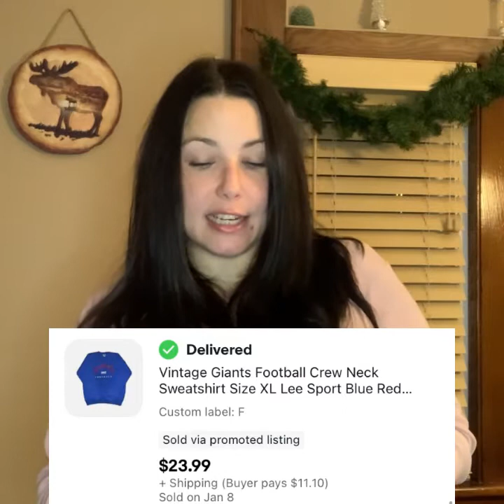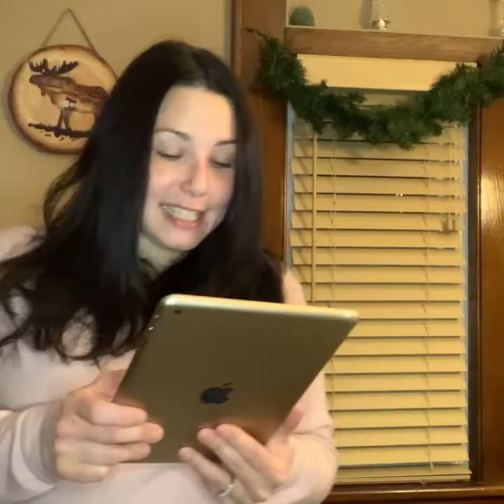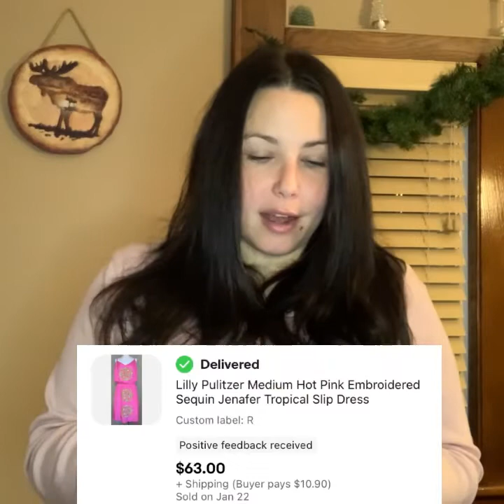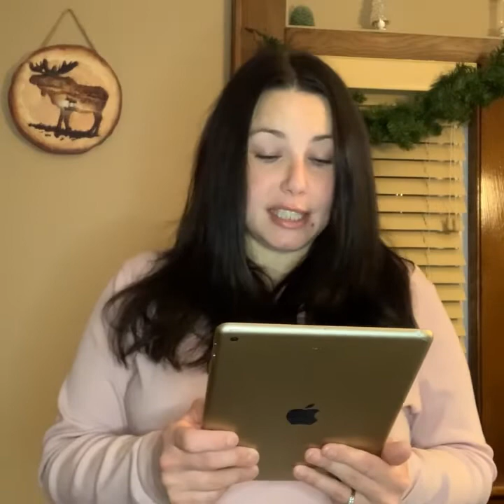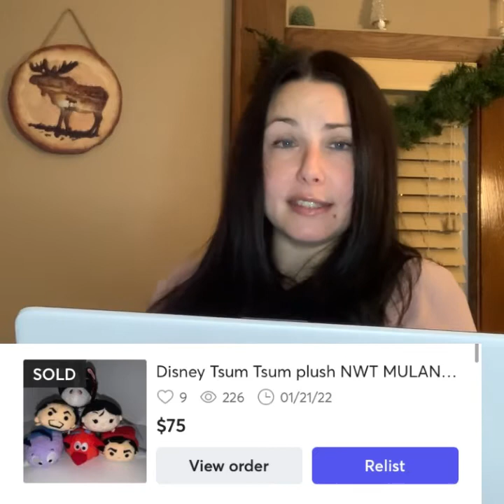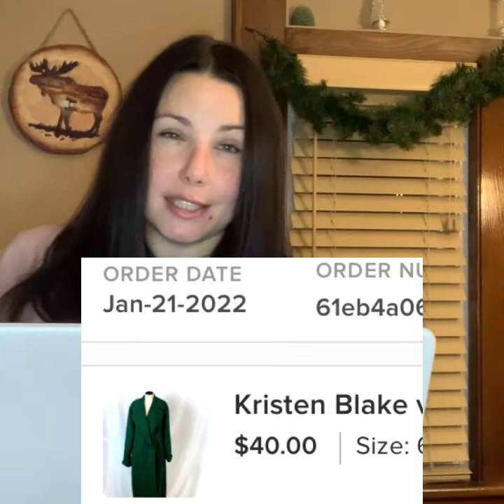January BOLO’s! Reselling with Trendy Vintage Classic on eBay, Poshmark, Mercari & FB Marketplace!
Instagram and TikTok: Trendyvintageclassic

Poshmark: Trendyvintagec

Watch my previous videos for beginners' tips!

Join Poshmark with my code Trendyvintagec for a FREE $10!

Sign up for Mercari and get up to $30.

Join Kidizen with my code Mac7n to get started!

Link to the light box I use:

Glendan Photo Studio Light...

I am a full time reseller and my goal is to help others get started and be successful at reselling on different platforms. I have been reselling for about 5 years now, but full-time around 6 months. I have learned from trial and error, and would love to save you from the “errors” by learning from my mistakes!

Also, drop a comment and let me know what stage you are in with reselling, whether you’re just interested, beginning, or a seasoned seller.

Let’s create a beautiful community of positivity and helpfulness - we are all in this together!!

~ Mallory from Trendy Vintage Classic